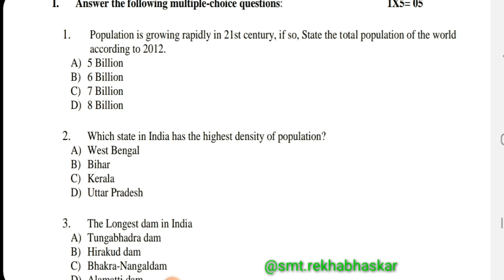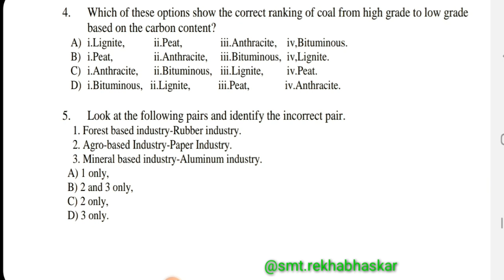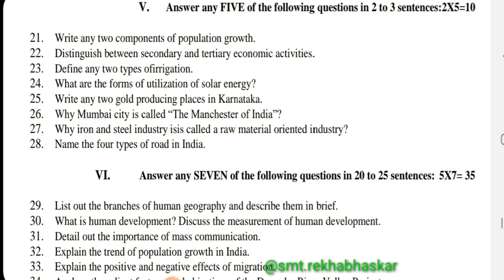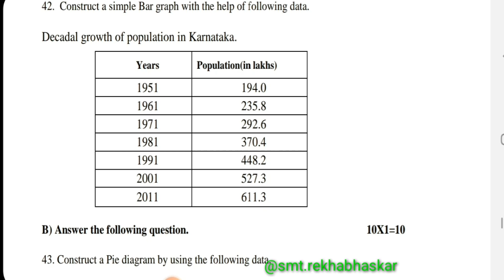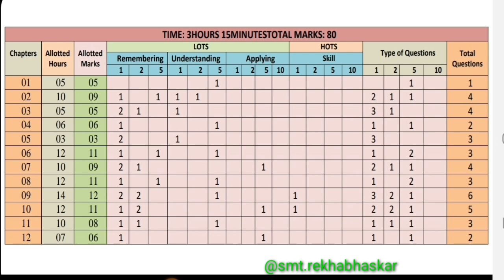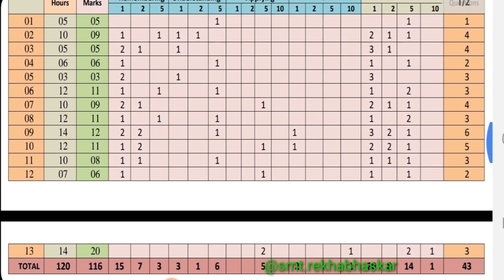Class 12 Geography Model Question Paper & Blueprint 2023-24/2nd PUC/@smt.rekhabhaskar8721